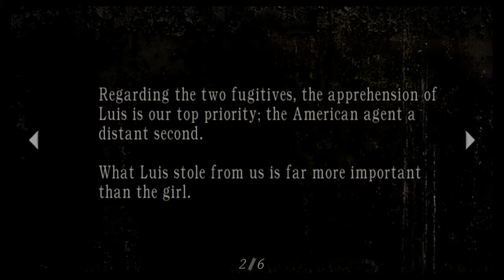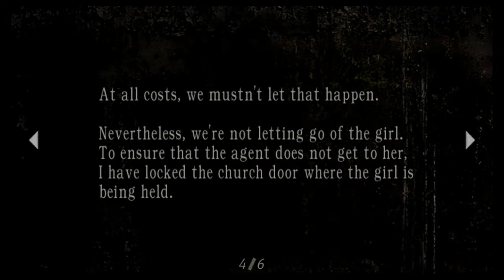Resident Evil 4 #3-Egg On Your Face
After trying to hit enemies with an egg I FINALLY hit someone with an egg and it's freakin hilarious. My wife is also sitting beside me as I play trying to break my concentration.